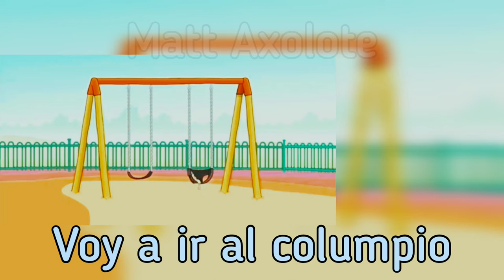Bluey (2016) - Piloto (Subtitulado al Español)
que no me mate el copy